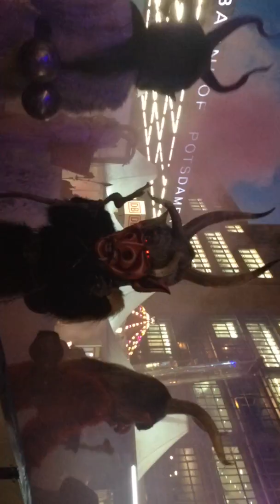Eröffnung am Potsdamer Platz - die Winterwelt 03.11. bis 31.12.17 mit großer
mit vielen ViP´s zum Beispiel dem BobSportler Kevin Kuske